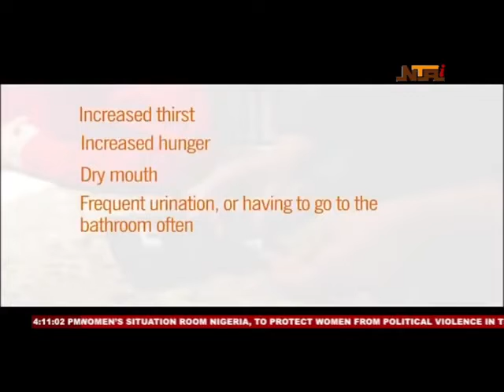DIABETES IS ONE OF THE LEADING CAUSES OF DEATH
Diabetes is a major disease burden and should not be overlooked.

Monitor Healthcare Ltd (Dr Femi Ogunremi) talked about diabetes celebrating the world diabetes day.

LinkedIn:@ Monitor Healthcare Ltd

Channel:
NTA Lagos.